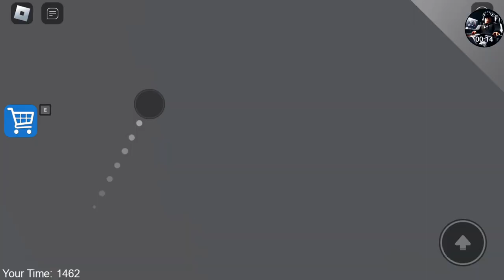Escaping from BARRY'S GRANDPA! FULL Gameplay & Walkthrough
Hello Guys, welcome to "Black Titanium - Ultimate Game Experience"!
You can see the lastest videos about the games in this channel.
Granny
FNAF
Funny gameplay
GTA 6
GTA San Andreas
Minecraft
 My talking Tom Vs Angela Battle